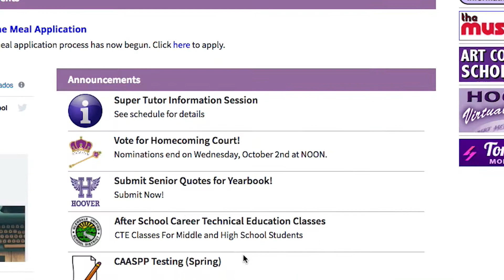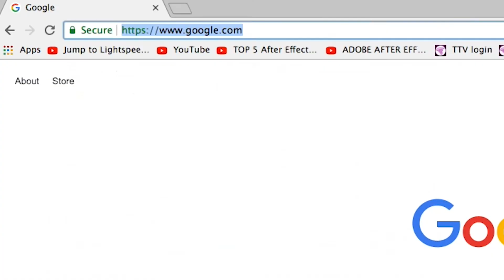Morning Edition for October 7th